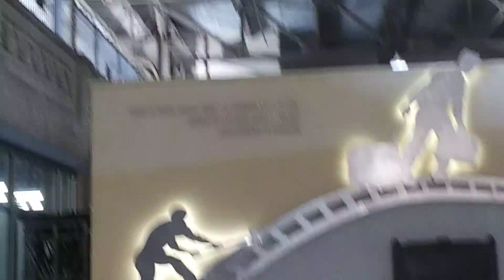VLOG: Exploring the Fort Worth Texas & Pacific Station Building